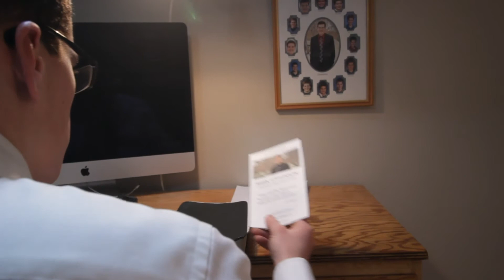What Will Last- CWVFF 48hr Challenge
This film was written, shot and edited in less than 48 hours after receiving a theme verse and instructions. It was an official selection in the inaugural CWVFF 48 hour film challenge.

What is more important, taking the easy road down here on earth, or living in light of
eternity?